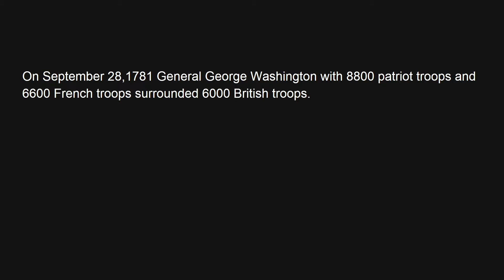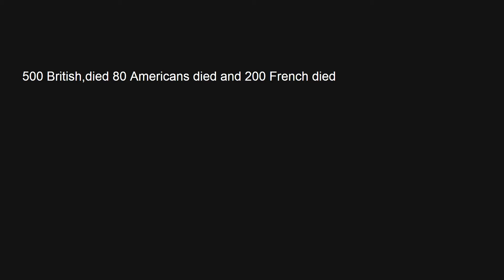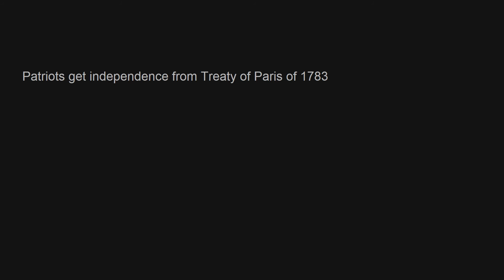Battle of Yorktown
7th grade students in Mr. Delaney's social studies class created slideshows focusing on major battles of the American Revolution. The presentations were created using Google Slides.